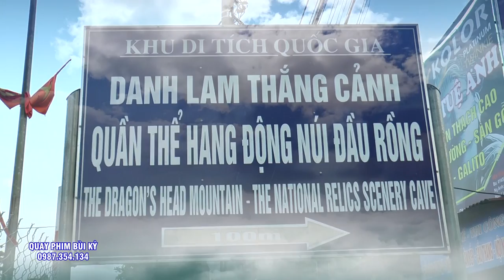Đọc Tên Thôi Đã Say Rồi - Diệu Ngân Cô Gái Cực Kì Xinh Đẹp - Cô Đôi Thượng Ngàn - Hát Văn Hầu Đồng